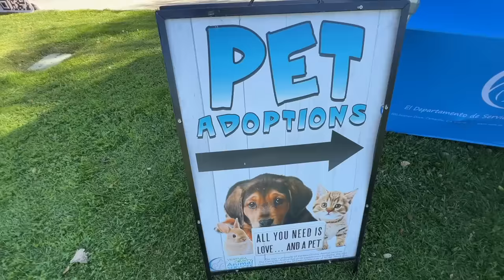Trying To Win a Dog Contest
We entered our dogs in a local dog show! Let’s see if we win anything 👀